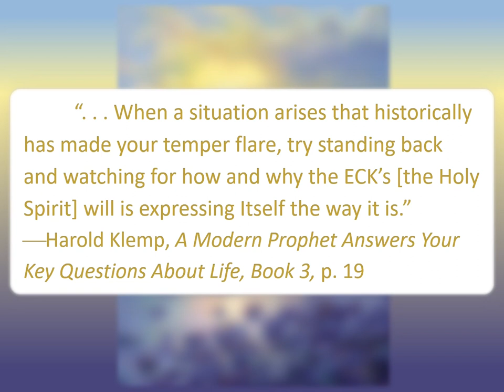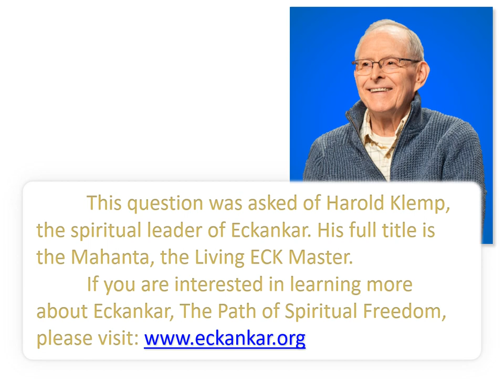To Soften Your Sharp Edges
“How can I learn to control my anger and manage my short temper?
        “. . . When a situation arises that historically has made your temper flare, try standing back and watching for how and why the ECK’s [the Holy Spirit] will is expressing Itself the way it is.”
--Harold Klemp, A Modern Prophet Answers Your Key Questions About Life, Book 3, p. 19

        ECK.   EHK   The Life Force, the Holy Spirit, or Audible Life Current which sustains all life.